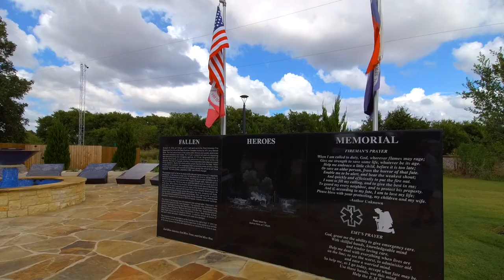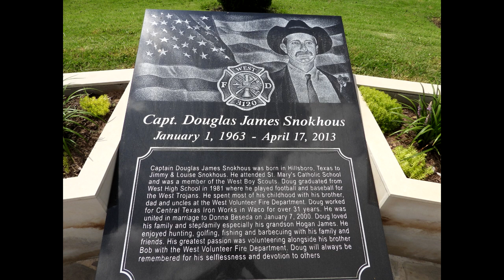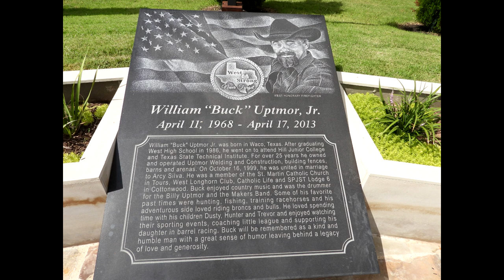542 Ammonium nitrate blast in West Tx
Welcome to the Sasnak channel.  Come along with me as I travel the nations highways .  I will be mostly traveling around the country to small towns looking for unique stories to share with ya'll

Camera gear
Removu K1
Canon 77D
Nikon P1000
Rode VideoMicro
I-phone XR